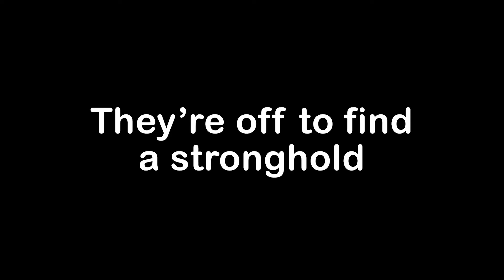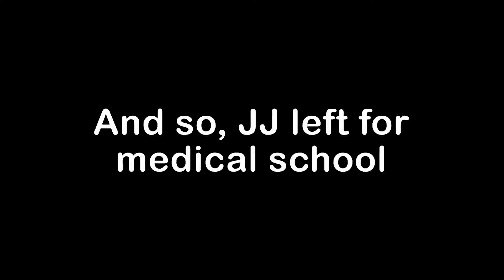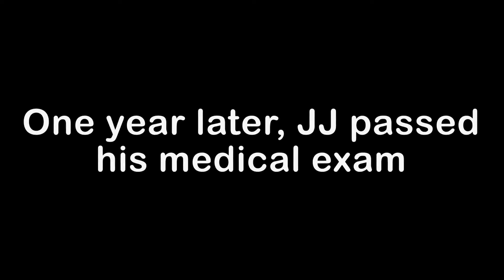JJ Pranked Mikey as a Scary SPIDER RYDER.EXE in Minecraft Maizen!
in Minecraft Video compilation you will see: JJ Pranked Mikey as a Scary SPIDER RYDER.EXE in Minecraft Maizen!